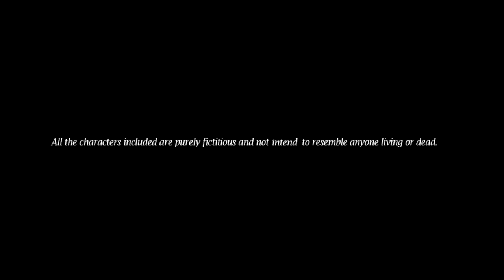"Gift of Love" A telugu short film by chandan srinivas yelamanchili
A short film by Chandan Srinivas Yelamanchili.
D.O.P. : Kaushik Chowdary
Concept:Pavan
Editting:Pankaj

our official promotional partners: Flying frames and Filmyy Club